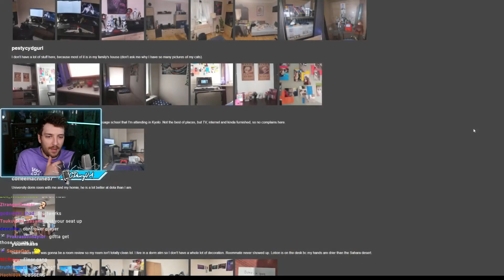Connor look at this